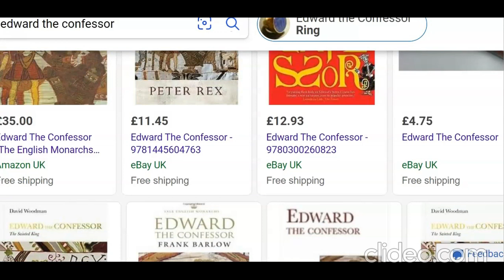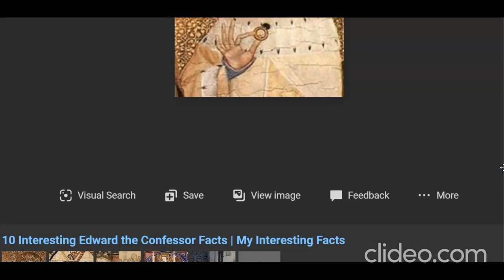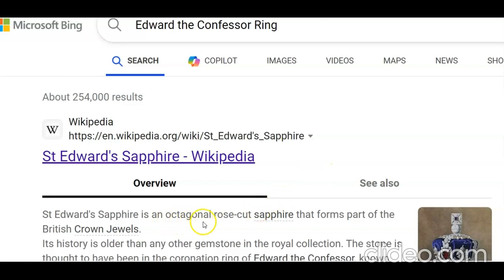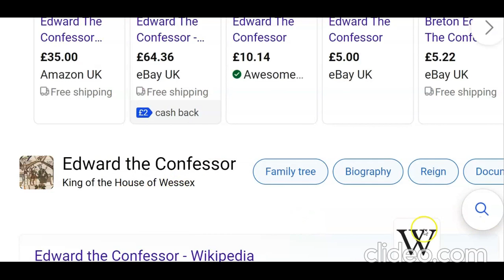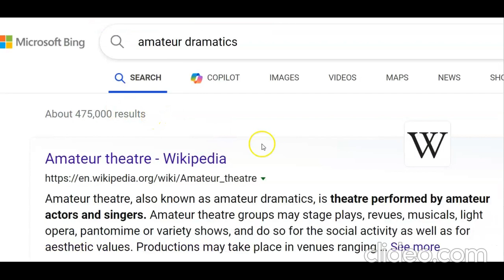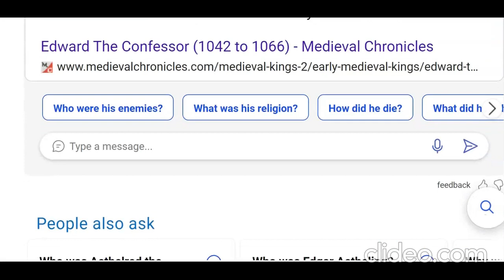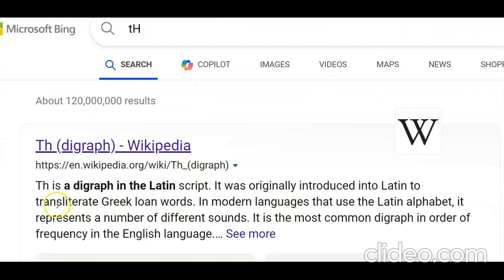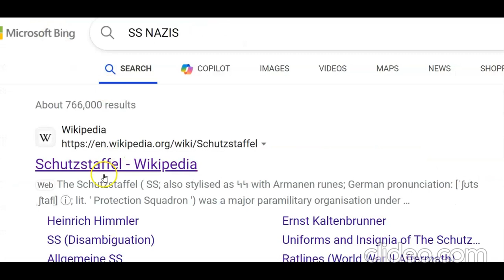Snake -biteS .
SS,  serpents  , snakes  and  number 19